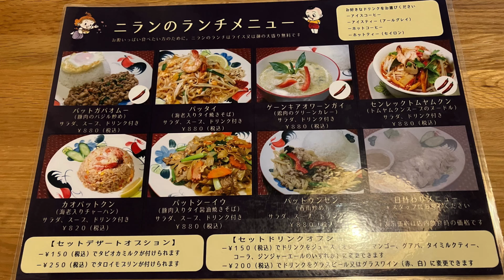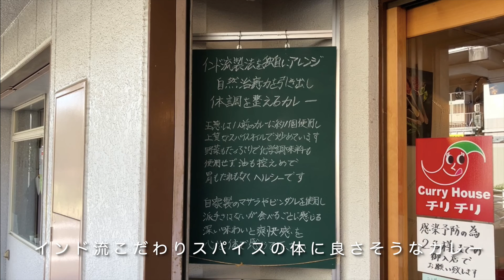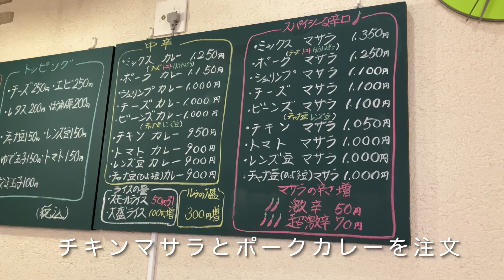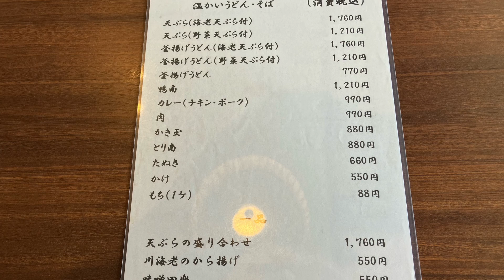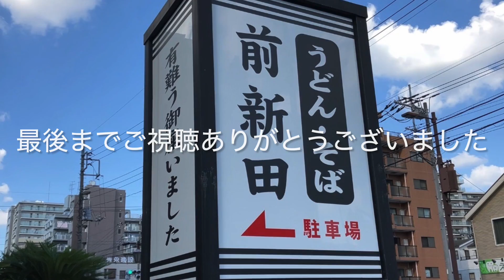戸田公園駅おすすめランチ３選 [タイ料理] [カレー] [そば・うどん]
#1 ニランカフェ
戸田市本町４－４－１６

#2 カレーハウス チリチリ
戸田市本町４－１１－１９

#3 前新田
戸田市本町４－１－２